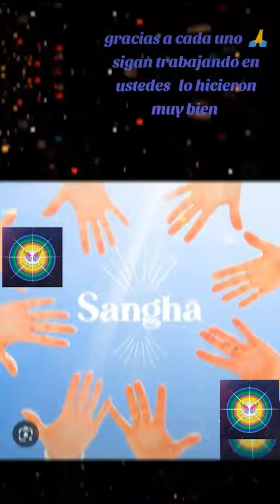11 de octubre de 2023